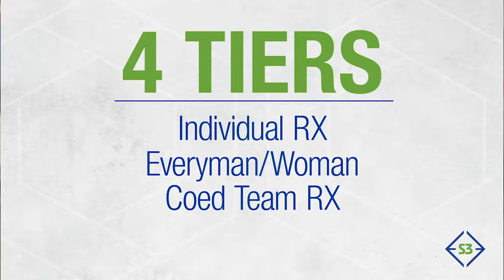Rich Froning Jr. talking about the course he designed for S3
Rich Froning Jr. was dubbed the Fittest Man in History after winning four back-to-back individual CrossFit Games championships (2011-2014). Seemingly unbeatable, he also won the worldwide Open for three consecutive years (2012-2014), and when he retired from individual competition after the 2014 season, he captained his affiliate’s team, CrossFit Mayhem Freedom, to two back-to-back Affiliate Cup championships in 2015 and 2016.